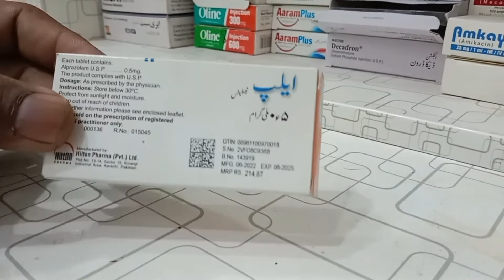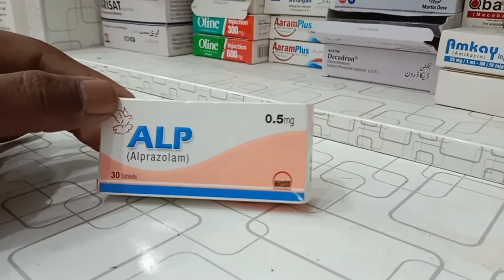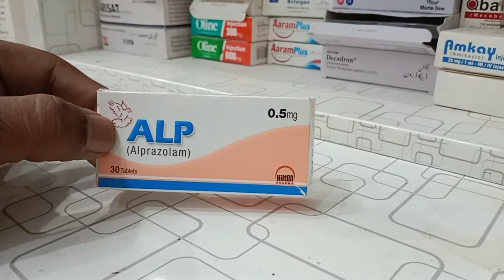Neend Ki Behtreen Goli||Alp 0.5mg Kitna Nasha Daiti Hai||Dr Ijaz Malik